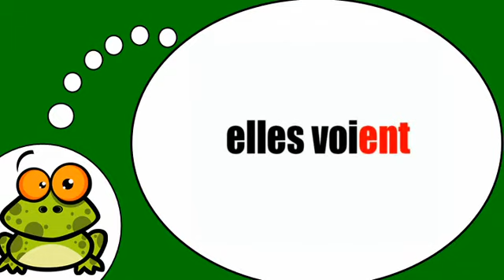Học tiếng Pháp # Voir = Présent